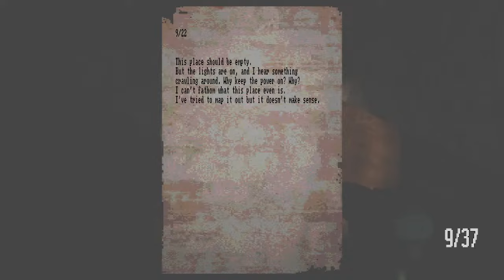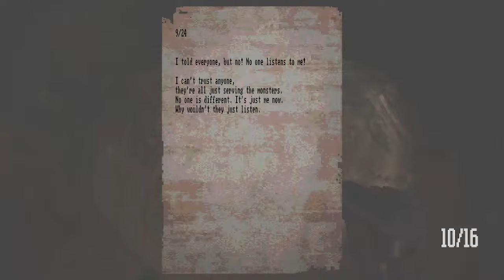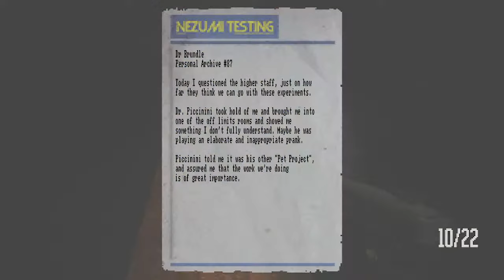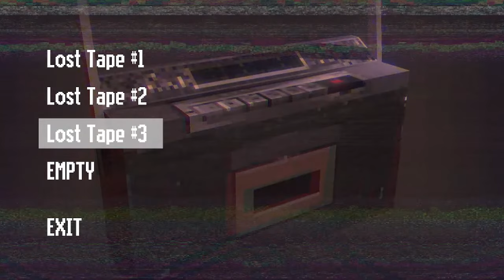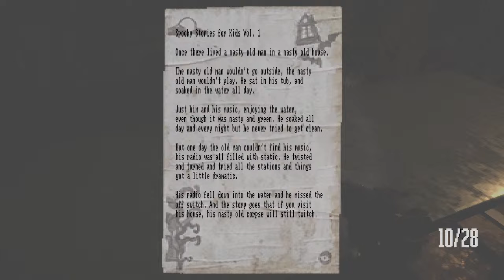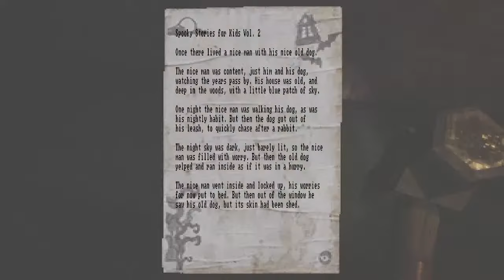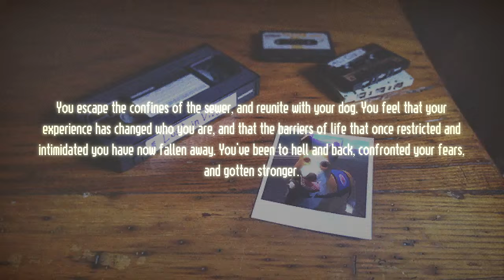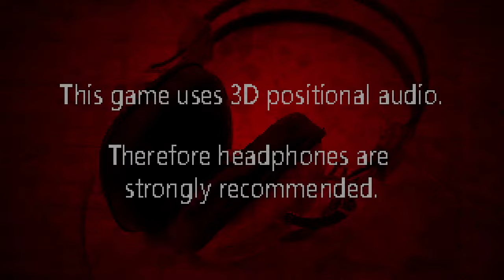Leech Therapy - Lost in Vivo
Hi there, my name is Rektor and I'm from the Great White North that enjoys a good beer every now and then. I'm a big horror game/movie fan, I mostly play horror survival games like dead by daylight or 7 days to die. I also play singleplayer horror games, check out my playthroughs on youtube!

CHAT RULEZ
️ No Spam.
️ Respect other Viewers & Moderators.
️ Have fun! (Try not to take the stream or the chat too seriously.)

My policy for dealing for dealing with rule breakers:

First Offense = Verbal Warning
Second Offense = Timeout (Temporary Ban)
Third Offense = Permanent Ban

Tip some d0$h for ya boy! ($1+ Text to Speech, $5+ Youtube Video)